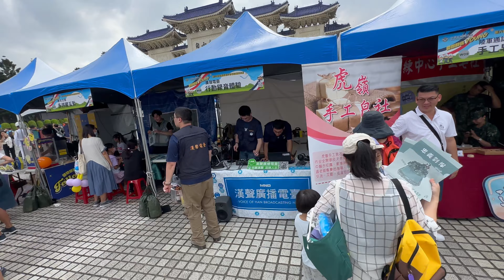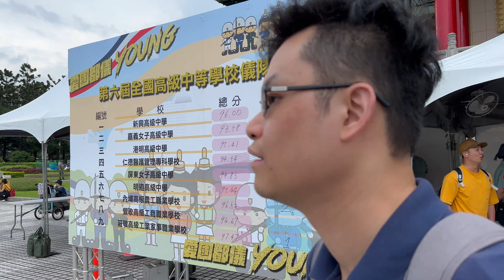周邊活動「愛國都儀Young」國防部第6屆全國高級中等學校儀隊競賽決賽 兩廳院藝文廣場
2023.7.1 周邊活動「愛國都儀Young」國防部第6屆全國高級中等學校儀隊競賽決賽 兩廳院藝文廣場